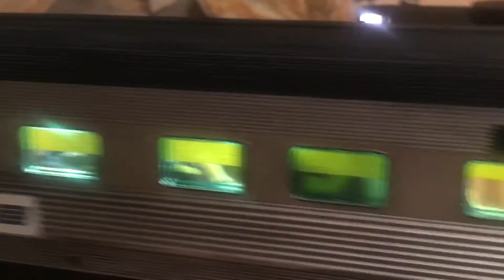Penn central GG1 with weathered Amtrak cars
All my Amtrak heritage cars with my PC GG1